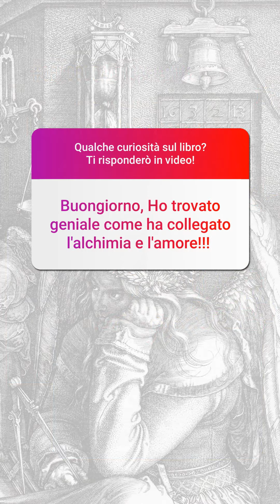Alchimia, amore e fiamme antiche [Le vostre domande su "L'antica fiamma"]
Proseguono le risposte alle vostre domande ricevute al terzo turno nelle stories di instagram. Trovate tutti i video alla playlist "Dietro le pagine de "L'antica fiamma". La domanda di oggi riguarda l'Alchimia e ne sono veramente felice perchè, studiandola, mi sono resa conto di quanto sia attualissima e ancora utile... soprattutte dovendo ormai quotidianamente far fronte ad una società che avrebbe tanto bisogno di realizzare la Magnum Opus! La storia del romanzo è un legame profondo fra Alchimia e Amore proprio grazie al concetto di "antica fiamma" concepito dal punto di vista letterario (secondo il significa attribuito da Virgilio e ripreso da Dante) ma anche alchemico (il fuoco era l'elemento per eccellenza degli alchimisti) ed elaborato grazie alle vicende della contessa di Challant per renderlo qualcosa di applicabile ad ogni persona e storia.